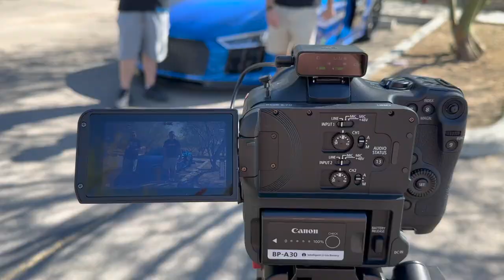Watch me go for a ride in this crazy 1100whp Twin Turbo R8!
My good friend  @NorthPoleRacing is doing a feature video on this nasty car so I tagged along to help and of course go for a ride!